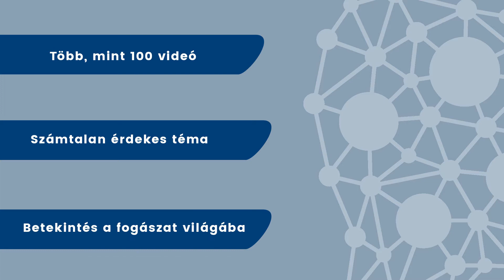Miről is szól a Front-Dent YouTube csatornája?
A videóban összefoglaljuk, hogy miről is szól a cégünk csatornája, milyen témákban találhat videókat oldalunkon.
Több, mint 100 videó 50 gyártótól, 18 listába szedve, így biztosan nem marad le semmiről!

Látogasson el a weboldalunkra is, ahol megtekintheti folyamatos akcióinkat, híreket olvashat, valamint képzéseket is talál!